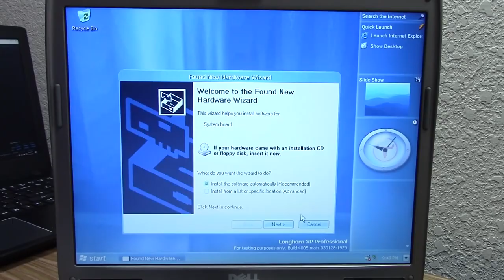System Board Csupo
End Effect: BroKoto + X Is TCV1530 Really Dizzy